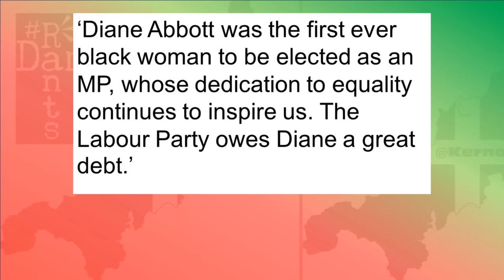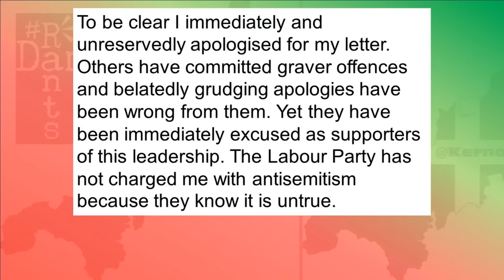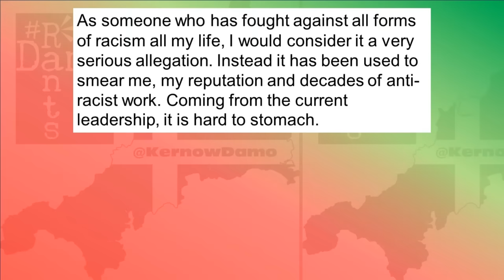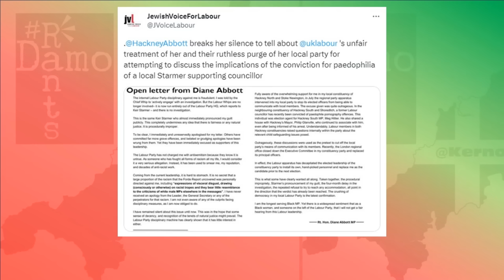Diane Abbott claims Starmer is trying to force her out. She’s right.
Keir Starmer is using Diane Abbott's supension as a precursor to removing her as an MP. All the evidence is there.
Right, so I’m going to begin this video slightly differently, I’m going to jump straight into a quote, which is this: ‘Diane Abbott was the first ever black woman to be elected as an MP, whose dedication to equality continues to inspire us. The Labour Party owes Diane a great debt.’
Now you might figure in the wake of Diane Abbott’s now 5 month long suspension from the Labour Party, that this is the sort of thing you can imagine Jeremy Corbyn saying, or John McDonnell saying or one of the other socialist campaign group of left wing Labour MPs saying, but this was actually Keir Starmer on June 11th 2020, well before he decided he’d found an excuse to eliminate her, certainly that is the position Diane Abbott herself has taken in a proper a*se kicking attack on Starmer, saying in no uncertain terms that he’s trying to force her out. For five months Abbott has been suspended over a reply to an article that had been written in the Observer titled ‘Racism in Britain is not a black and white issue, it’s far more complicated.’ Now I’ve covered this incident more in depth in another video which I’ll link to so I won’t go over what was said again here, but fundamentally an early draft of Abbott’s reply had gone out instead of the final draft and the one that went out was poorly written because it gave the impression that anti-black racism was a worse form of racism because it is based on obvious appearance, whereas those from racially abused demographics who might be white skinned don’t get that. An apology came out within hours from Abbott disassociating herself completely from the reply, making clear the wrong draft had gone out, it didn’t stop Starmer suspending her within hours, likely skipping with glee at the opportunity she’d presented him with to rid himself of another MP not loyal to him, in fact Abbott is likely the most vociferous public critic of Starmer within the Parliamentary Labour Party, showing more spine than anyone else she shares those benches with, operating under his authoritarianism. Now the impression many of us will have had regarding this matter up until now was that she’s been left in limbo ever since, but the truth appears to be so much more sinister than that and she’s finally issued a response, the whole thing is again linked to, so I’ll just cover some of it: ‘The internal Labour Party disciplinary against me is fraudulent. I was told by the Chief Whip to ‘actively engage’ with an investigation. But the Labour Whips are no longer involved – it is now entirely run out of the Labour Party HQ, which reports to Keir Starmer – and there is no investigation.